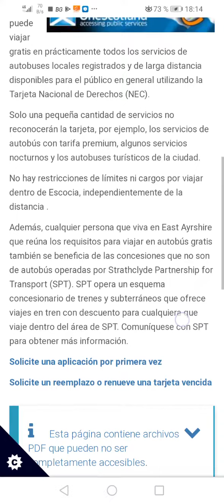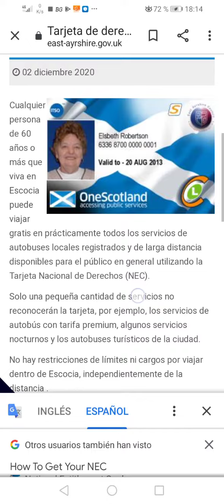Tarjeta para viajar gratuitamente en Escocia